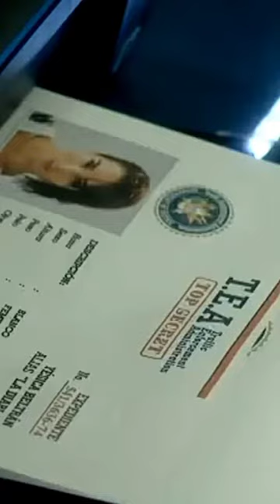trailer sin senos si hay paraíso y tn